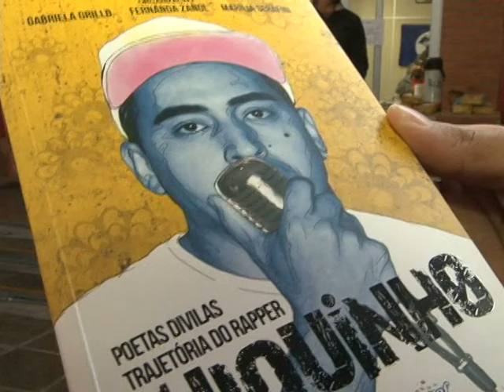CUCA - Circuito Universitário de Cultura e Arte movimentou a UCS no fim de semana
Chiquinho Divilas foi um dos convidados do CUCA.